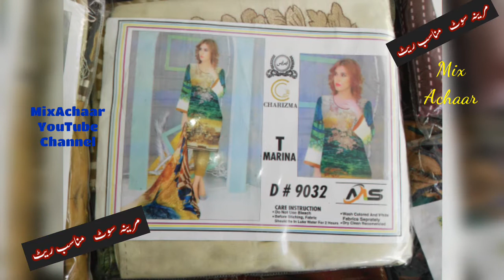مرینہ سوٹ مناسب ریٹ